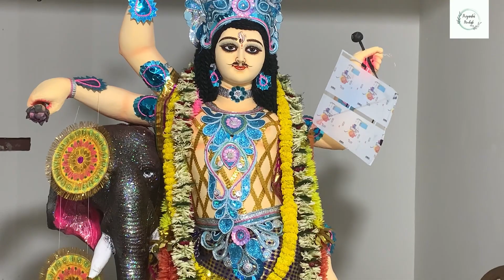Biswakarma puja | Ranna puja | Gari puja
Biswakarma puja | Ranna puja | Gari puja | kivabe katalam saradin biswakarmapuja rannapuja rannapujo car @Priyanka-04